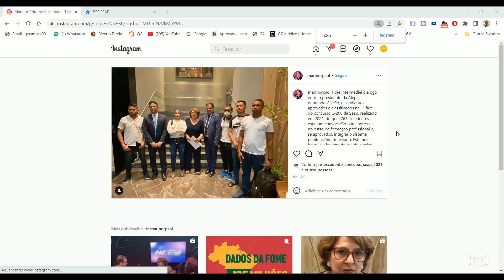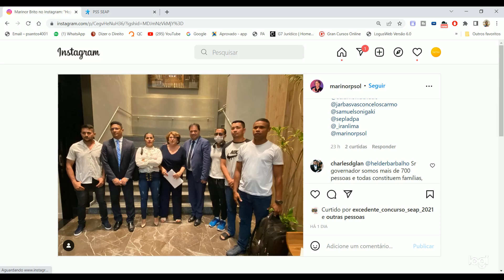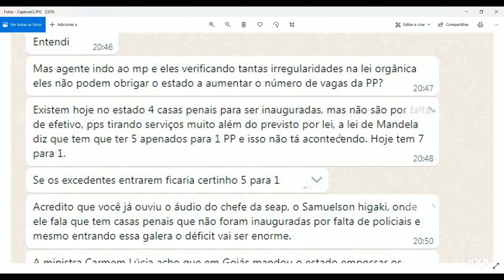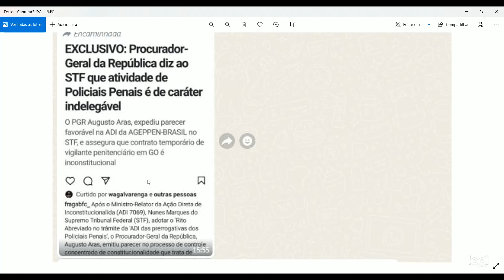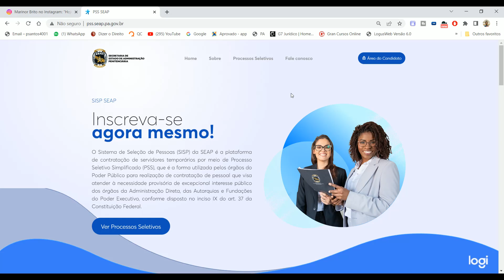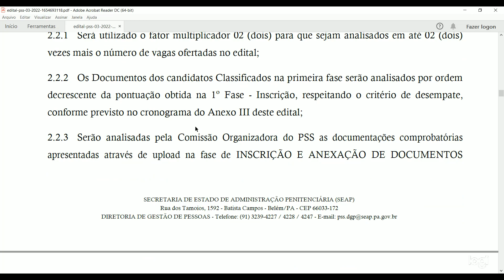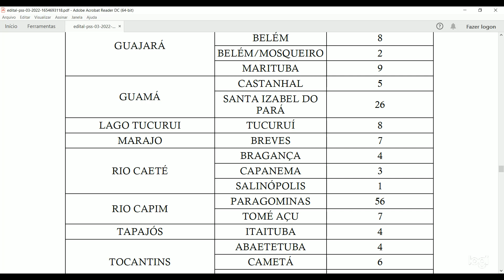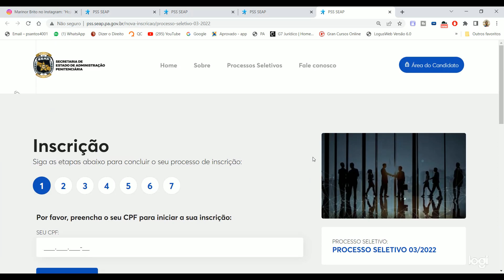SEAP-PA: PSS DA SEAP-PA PARA AGENTE PENITENCIÁRIO!!!